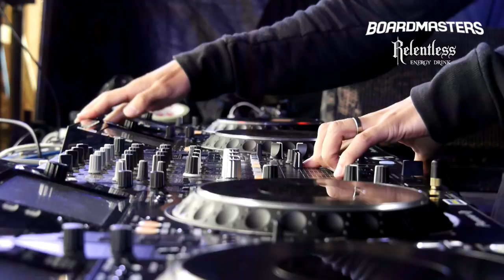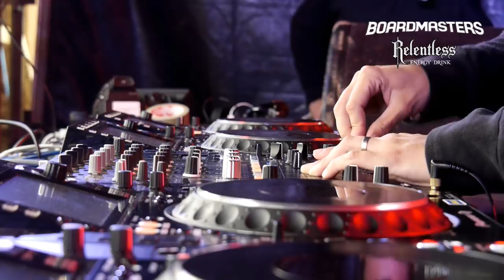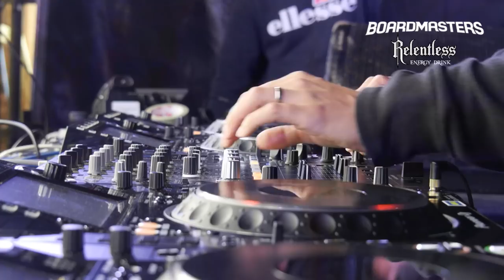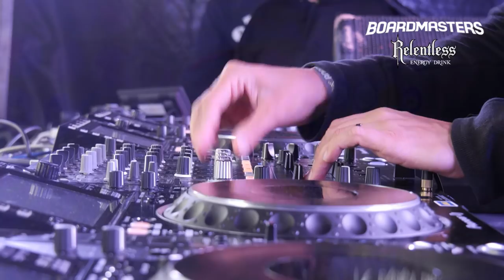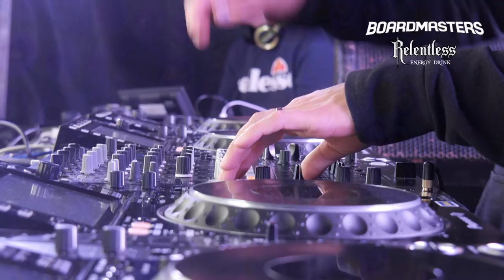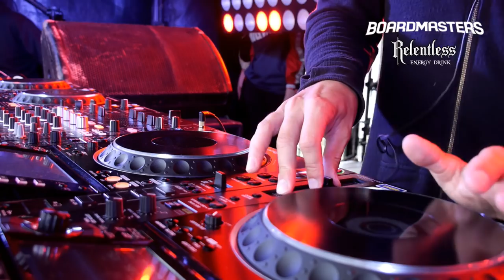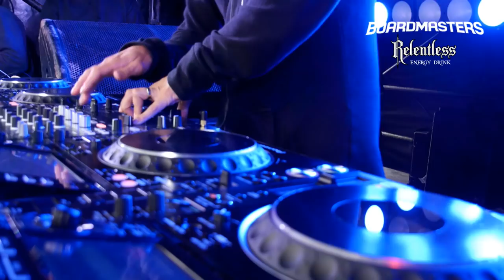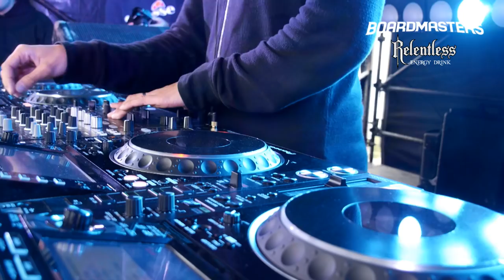Yotto Live From Boardmasters Festival